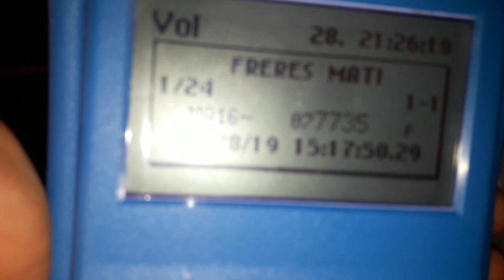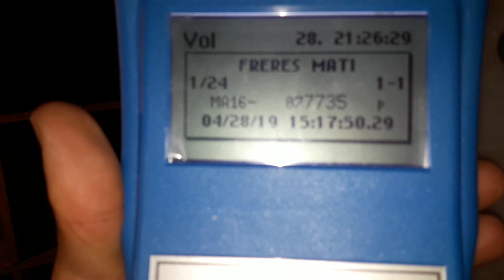إخوان ماتي😃 أبطال مسابقة الموت والإنتحار🔥 بالفاع عن جمع🔥ية ملتقى الأبطال والعصبة التقافية😃 2019